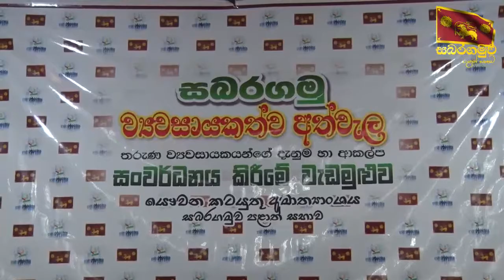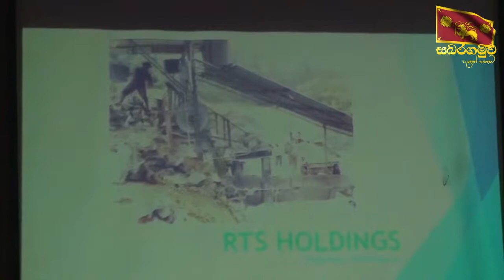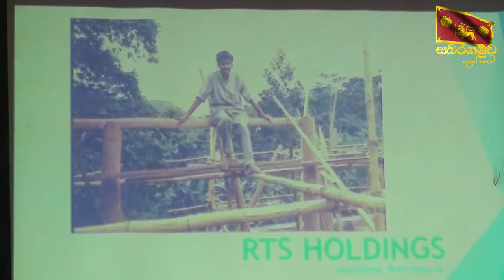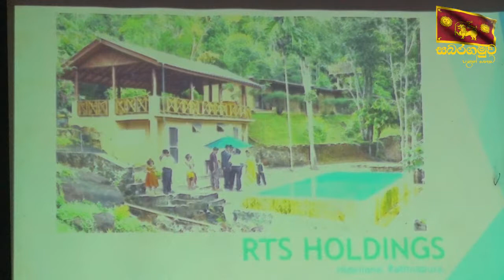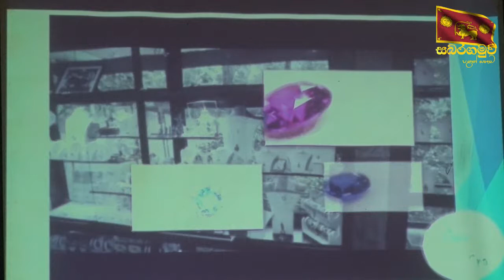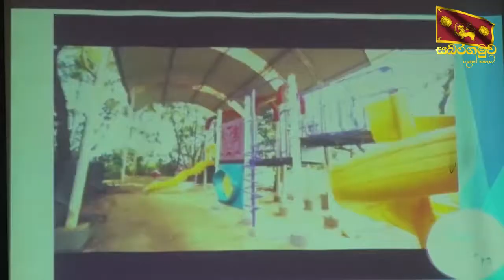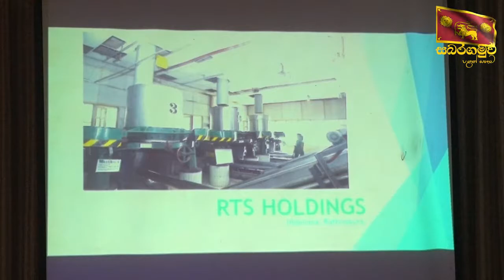18.07.2019 Helping Hand to Sabaragamu Enterpreneurs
Direction
Shyaman Hemakody
(Media Secretary to the Governor of Sabaragamuwa Province)

Assistant Direction
Densil Weerasooriya
(Information Officer of the Sabaragamuwa Provincial Council)

Editor
Chandu Sampriya

Camera
Kapila Wijesinghe
Sampath Lasantha

Tamil Translation

Fasriya Manzil.
(Central Provincial Teachers Service)

Assistance

S.Srithararow
Binoj Bathiya Jayaweera
Achini Prabhadhi Indrasena
Pubudu Madhushan
M.D.P.Wipulasena
W.M.V.Kasun Bandara

Production

Media Unit of the Sabaragamuwa Provincial Council – 2019